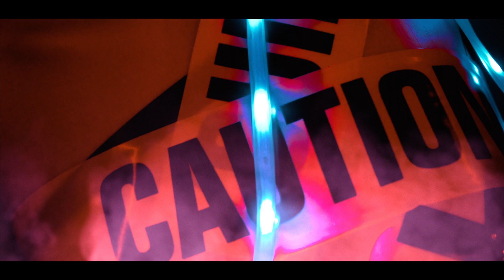Everything Sashii - Peace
For more videos just like this